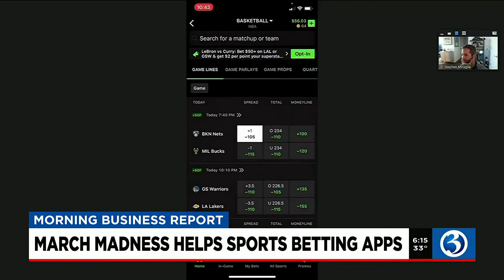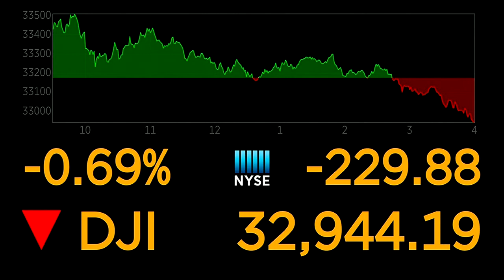MORNING BUSINESS REPORT - Slightly lower gas prices, March Madness sports betting, Ford Explorers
Slightly lower gas prices, March Madness sports betting, Ford Explorers missing chips.